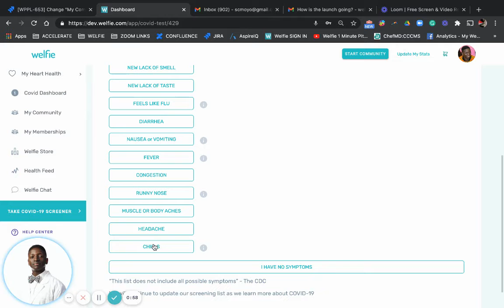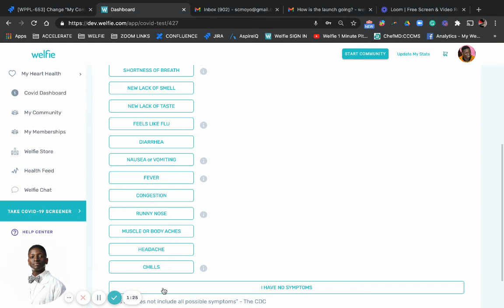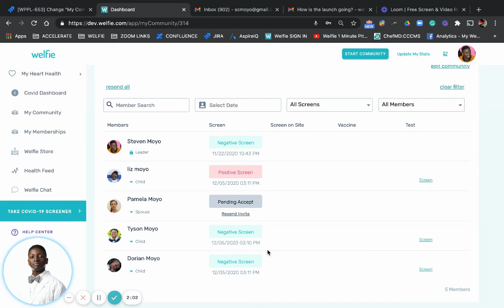How to screen multiple family on Welfie